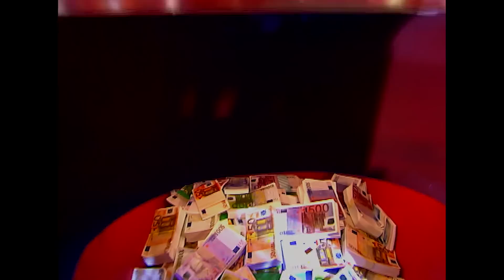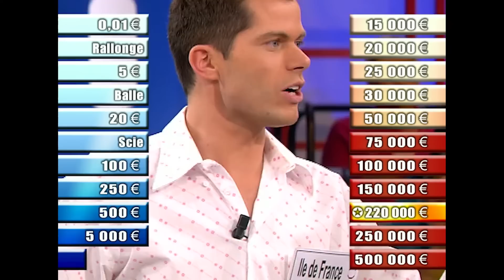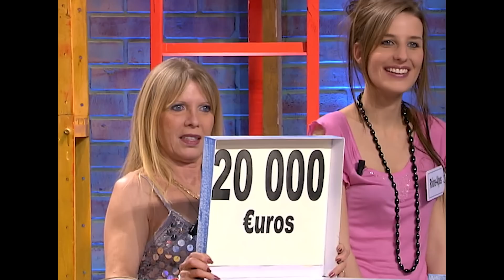Mickaël d’Île-de-France | EM315 | Intégral | A prendre ou à laisser - Arthur - APOAL